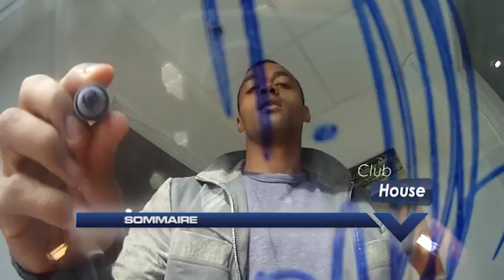Club House - David Bellion [extrait]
Emmanuel Bissirier présente un nouveau rendez-vous. Il accueille pour l'occasion l'attaquant girondin, David Bellion. Retrouvez également la deuxième partie de l'interview de Yannick Stopyra et la rubrique top buts.